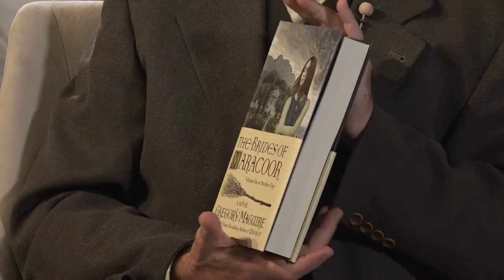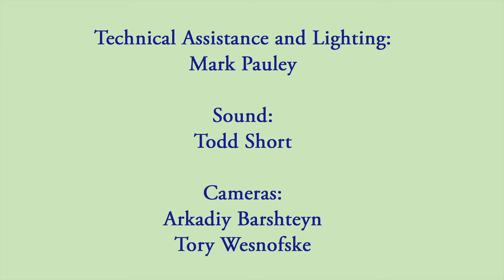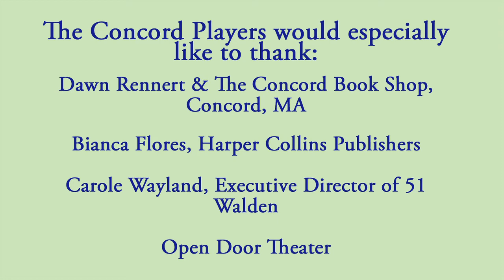Enchant the Night -- A Conversation with Gregory Maguire in Celebration of The Brides of Maracoor.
Join Jay Newlon, President of The Concord Players, as he chats with Gregory Maguire to unveil his newest book, The Brides of Maracoor, the first in a three-book series spun off the iconic Wicked Years, featuring Elphaba's granddaughter, the green-skinned Rain.